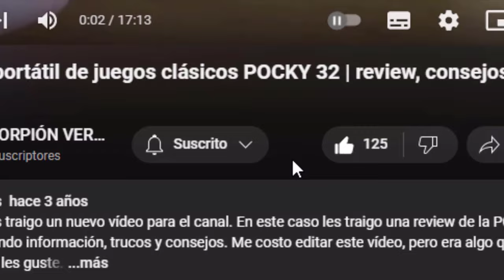GIL THUNDER Y MARGARET 💙¡¿ MERLIN ?! | The Seven Deadly Sins Grand Cross #34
00:00 INTRO
00:27 MEJORAS
01:10 GilThunder y Margaret
03:30 primera pelea
08:10 Aparece Merlin
09:54 Entramos al castillo
12:40 Despedida
14:15 Post creditos